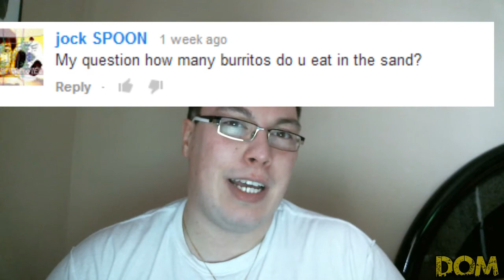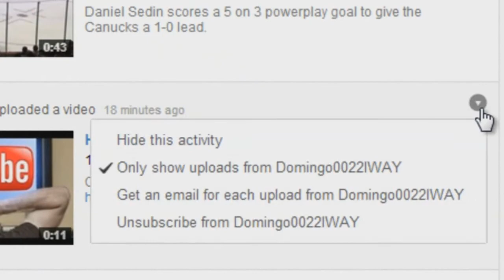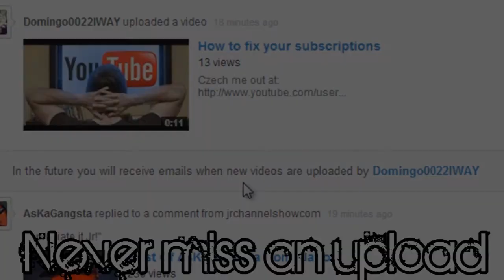BALD GUYS ARE AWESOME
SUBMIT MORE QUESTIONS!

A video blog or video log, sometimes shortened to vlog[1] (pronounced 'vlog' or 'v-log') is a form of blog for which the medium is video,[2] and is a form of web television. Vlog entries often combine embedded video (or a video link) with supporting text, images, and other metadata. Entries can be recorded in one take or cut into multiple parts. The vlog category is popular on YouTube.
Video logs (vlogs) also often take advantage of web syndication to allow for the distribution of video over the Internet using either the RSS or Atom syndication formats, for automatic aggregation and playback on mobile devices and personal computers (See video podcast).

On January 2, 2000, Adam Kontras posted a video alongside a blog entry aimed at informing his friends and family of his cross-country move to Los Angeles in pursuit of show business, marking the first post on what would later become the longest-running video blog in history.[3][4][5] In November of that year, Adrian Miles posted a video of changing text on a still image, coining the term vog to refer to his video blog.[6][7] In 2004, Steve Garfield launched his own video blog and declared that year "the year of the video blog".[8][9] In an effort to fulfill this prediction, Miles and Garfield soon joined their online colleagues Jay Dedman, Peter Van Dijck, Andreas Haugstrup Pedersen, and Christophe Bouten in creating a group on Yahoo! Groups devoted to video blogging.[10]
File:Dmitry Medvedev videoblog 30 November 2008.ogg

Former President of Russia Dmitry Medvedev's videoblog posted after his visit to Latin America in November 2008
Vlogging saw a strong increase in popularity beginning in 2005. The Yahoo! Videoblogging Group saw its membership increase dramatically in 2005.[11][12] The most popular video sharing site to date, YouTube, was founded in February 2005. By July 2006, it had become the 5th most popular web destination, with 100 million videos viewed daily and 65,000 new uploads per day.[13]
Many open source content management systems have enabled the inclusion of video content, allowing bloggers to host and administer their own video blogging sites. In addition, the convergence of mobile phones with digital cameras allows publishing of video content to the Web almost as it is recorded.[14] Radio and television stations may use video blogging as a way to help interact more with listeners and viewers